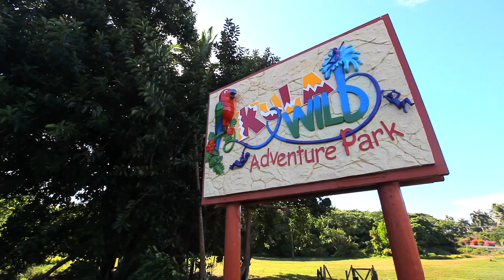KULA WILD ADVENTURE PARK SNIPPET